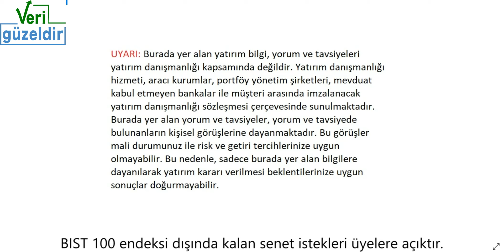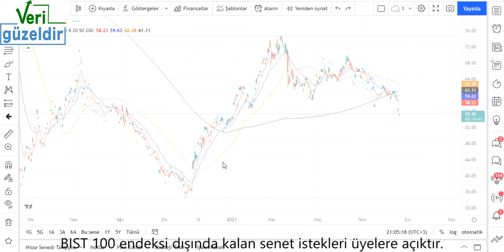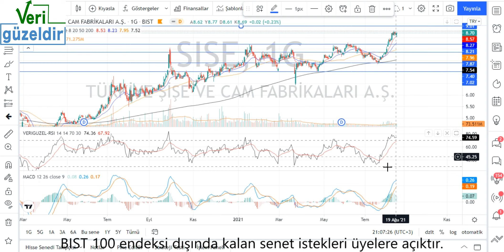SISE Teknik Analiz ve Hisse Yorumu 20 Ağu 21